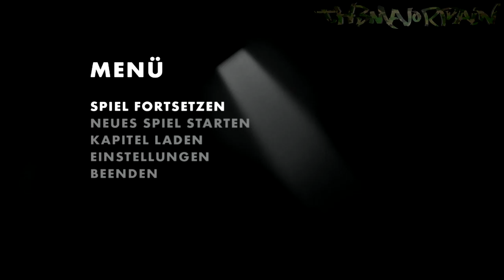Lets Play Limbo [Full-HD] #03 - Langsam reicht es mit den Toden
Herzlich Willkommen, (zurück) zum Lets Play Limbo. Dieses mal handelt es sich logischer weiße um Folge Nummer 3. Wie das eben mal so ist reicht es auch irgendwann mal mit den Toden. Aber man lernt auch aus seinen Fehlern. Somit bleibt mir nur zu sagen viel Spaß bei der Folge und bis zum nächsten Mal.